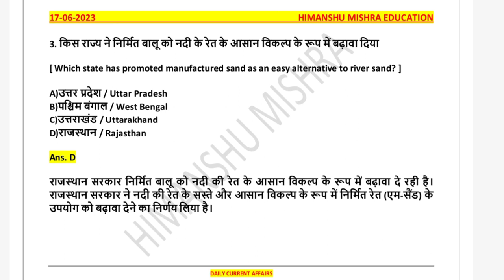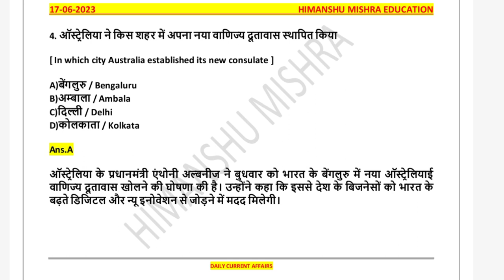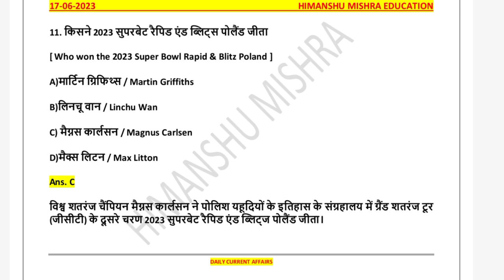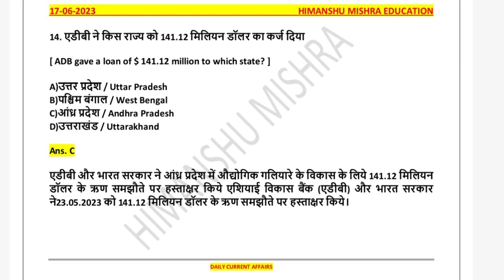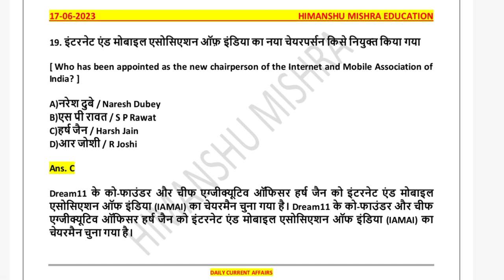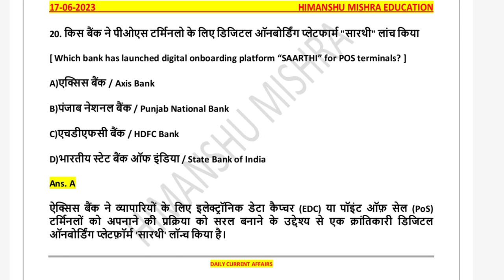Daily Current Affairs News Analysis 17 June Study GK UGC NET UPSC SSC PCS All Competitive Exam